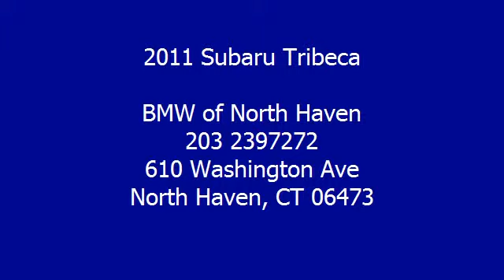2011 Subaru Tribeca - BMW of North Haven - North Haven, CT 06473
BMW of North Haven
610 Washington Ave

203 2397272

For Sale: 2011 Subaru Tribeca
VIN: 4S4WX9GD1B4400479
Engine: 3.6L H6 DOHC
Drivetrain: AWD
Transmission: 5-Speed Automatic Electronic with Sportshift
Mileage: 23,538
Color: Satin White Pearl (exterior) Desert Beige (interior)

Features:
3RD ROW SEATING, CLEAN Car Fax...NO ACCIDENTS!, COLD WEATHER PACKAGE, ONE OWNER, RECENT BMW OF NORTH HAVEN TRADE IN, and REMAINDER OF FACTORY WARRANTY. You don't have to worry about depreciation on this stunning 2011 Subaru Tribeca! The guy before you got it all! What a guy! Have one less thing on your mind with this trouble-free Tribeca. New Car Test Drive said, ""...a solid midsize crossover S U V...It's loaded with technology, starting with its world-class all-wheel-drive system, and offers a luxurious cabin...""